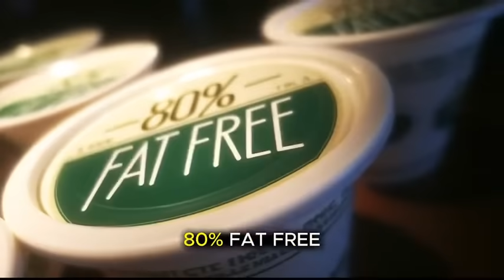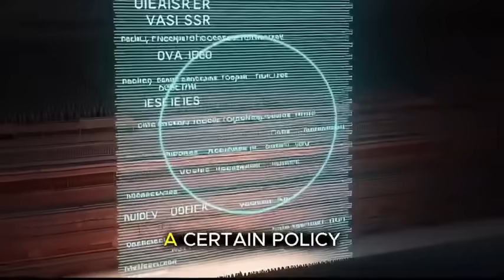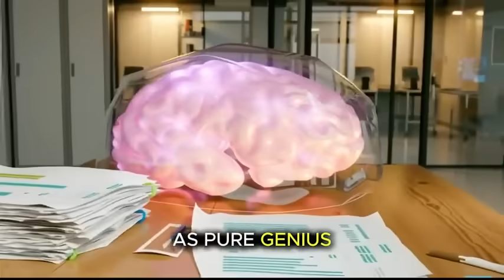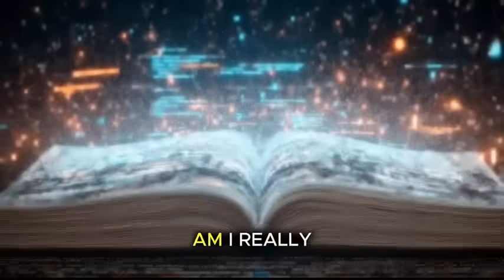How Your Mind Tricks You Every Day!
The Brain's Biggest Lie About Reality
What if everything you see right now is just your brain's best guess? Dive into the mind-bending world of predictive processing—the neuroscience concept that reveals reality is actually a controlled hallucination your mind constructs from incomplete data.

In this video, you’ll discover:

How your brain constantly simulates the world around you
Why your senses are more like creative artists than passive cameras
5 cognitive biases that prove you’re constructing reality, not just observing it
The fascinating glitches in your mental shortcuts
How predictive processing shapes every experience you have
Welcome to The Grey Fold—where cognitive psychology meets storytelling. If you’re ready to see your reality in a whole new way, hit play!

Want to dig deeper? These are my top 2 brain-hacking resources:
– Thinking, Fast and Slow
– Moonwalking with Einstein
6d7047s15dtfln0jklel94xt2n.hop.clickbank.net